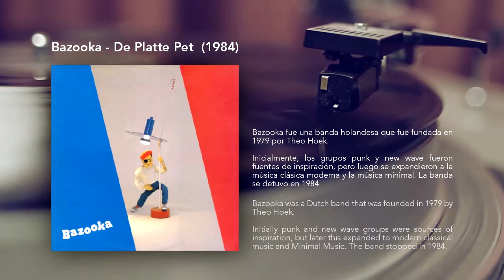🔊 BAZOOKA - DE PLATTE PET (1984) 🎧 Post Punk Holandes | Experimental | Minimalista | Theo Hoek HQ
Pistas
A1  Rood
A2  Wit
A3  Blauw
B1  Piano Rose
B2  Piano Blauw
B3  B Nummer Drie
B4  Motet Van De Platte Pet

Créditos

    Bass, Vocals, Percussion, Piano, Guitar – Theo Hoek
    Drums, Vocals – Hans Freriks
    Engineer – Chris Wolters
    Piano – Bart Spaan
    Piano, Vocals, Casio – Hans Dekkers
    Producer – Bazooka (7)
    Written-By – Theo Hoek

Notas
This record comes with insert.